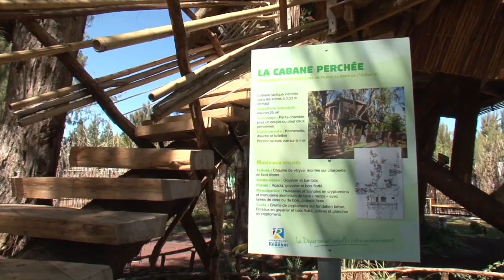Actualité - Bois de goyavier contrats d'avenir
L’émission Actualité est présentée par 974TV, la chaîne du Conseil Départemental.

Actualité est un condensé de 4 minutes sur les derniers événements organisés par le Conseil Départemental. 974TV propose ici de vous informer sur les derniers événements du
Département, une manière pour le public d’en savoir plus sur ce qui se fait à la Réunion.